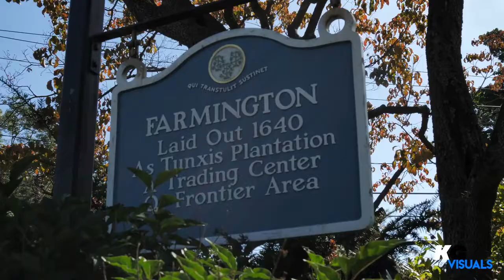16 Pilgrim Path, Farmington, CT 06032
Entry to the home can be via outside stairs, or through the four-car, three-door garage.  The wall paneling in the garage has a sleek contemporary look, with subtle horizontal accents that almost make the doors disappear. They open with a gentle push -- no need for traditional hardware.

The main floor features a wall of western-facing floor-to-ceiling windows, extending about 60 feet. The view is spectacular, spanning the Farmington River Valley and reaching to the foothills of Litchfield County.

"It's an incredible view," Mikolajczyk says. The view is expansive, not only taking in the western scene, but also views to the north and south.

An open floor plan on the main level includes two living rooms, a gourmet kitchen, and a dining area. Rows upon rows of recessed lighting glow like constellations above the rooms.

The two living rooms flank the kitchen and dining area. One has a wood-burning fireplace, the other a six-foot long gas fireplace. However, the home has been designed to make reconfiguring this area easy. Add a wall and that second living room could be turned into a first floor master bedroom suite, with ample space for a luxurious master bath and closets. Or, a new owner might prefer to dedicate this space to formal dining. These are just some of the changes the design allows.

A new owner also could install an elevator.  Space for its shaft is part of the plan. There is even space for an infinity pool in the yard, if the new owner wishes to add one.

Highlights of the kitchen include a 14-foot island with a sink that uses a hand-proximity controlled faucet. There also are commercial-grade appliances, custom cabinetry, a built-in refrigerator, wine cooler and coffee maker. Some of the custom kitchen cabinets are 48-inches wide and have doors that open up, as opposed to out. The main floor, with its 10-foot ceilings, also has two bedrooms, a full and a half bath and a laundry room.

A home control center highlights the technology used for the sound system, lighting, garage door openers, thermostats, an alarm system, as well as curtains and shades. Many other smart home devices may be added by a new owner.

The master suite occupies the second floor. A built-in bed offers a view out of a western-facing wall of windows, which accesses a second-floor balcony. A flat-screen television rises from the footboard at the push of a button. A walk-in closet accesses a large, additional storage area.

The spacious master bath includes a glass-sided tub with mood-setting options that include color lighting of the bath water and background music. Use the headrest while enjoying the view. Heavily tinted glass panes on the balcony's guardrail will ensure your privacy. A separate large shower includes a ceiling-mounted waterfall head. Many of the bathroom fixtures were imported from Italy. They are wall-mounted and off the floor for a clean, contemporary look.

The house uses geothermal heating and cooling and has a backup generator fueled by a 1,000-gallon underground propane tank that can keep the house running for more than a month. There also is a water treatment and filtration system.

The home, and photographs chronicling its construction, may be viewed by appointment.

Style: Alpine villa

Price: $1,899,000

Rooms: 11

Bedrooms: 3 or 5

Baths: 3.5

Square footage: Approx. 4,500

Acreage: 2.12

Mill rate: 27.18

Best feature: The view